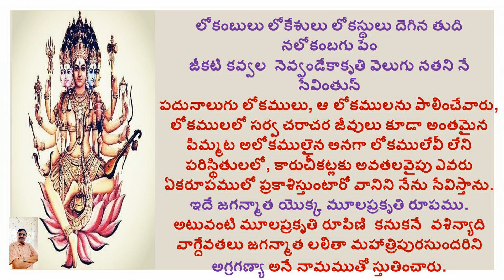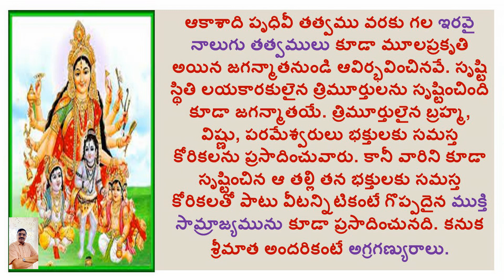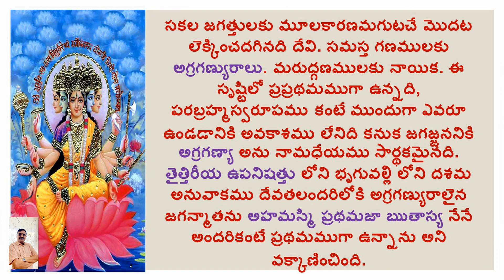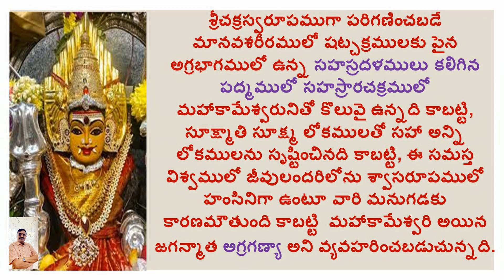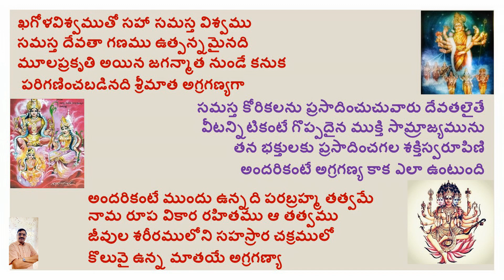AGRAGANYA/LALITHA SAHASRA NAMAM/1000 NAMES OF GODDESS LALITHA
Hi

ABOUT THIS VIDEO:
100 NAMES OF GODESS LALITHA
AGRAGANDYA